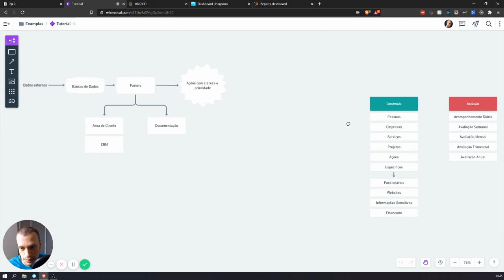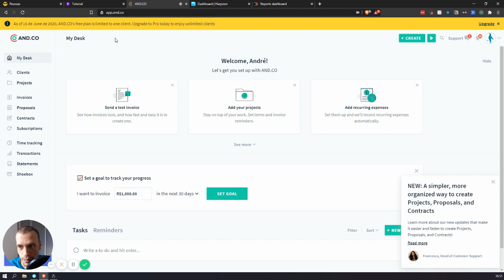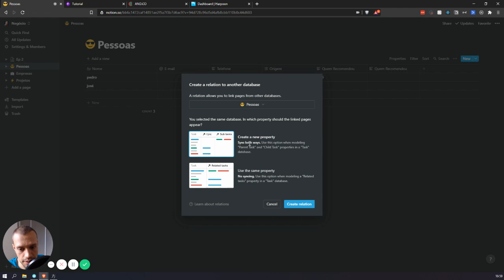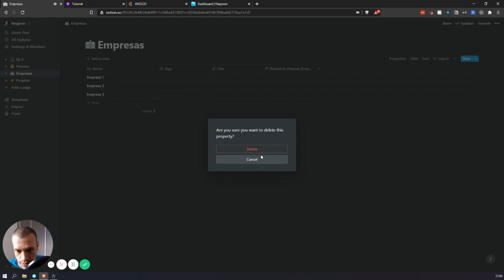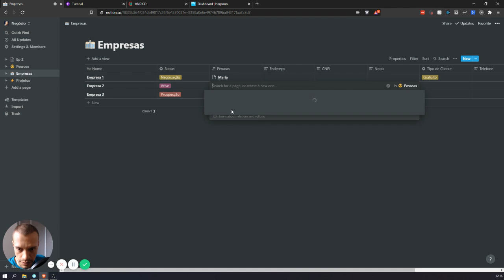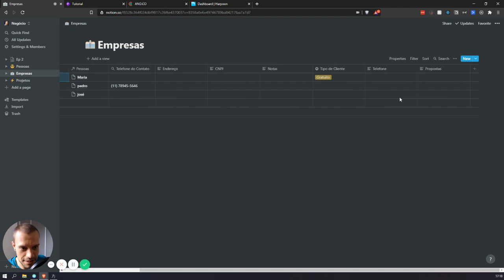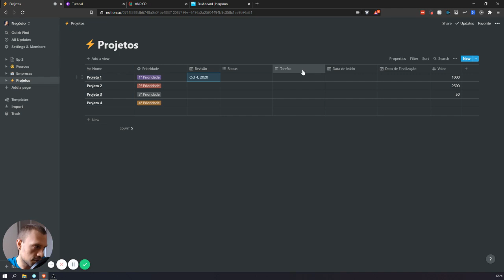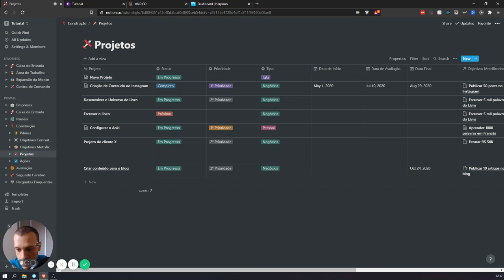Como Organizar seu Negócio com o Notion - Ep 2 - Criando o CRM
// Descrição
Nesse segundo vídeo vamos dar início à criação do sistema no Notion e começamos pelo CRM.

// Links

// Social